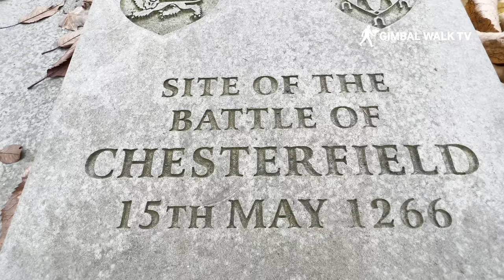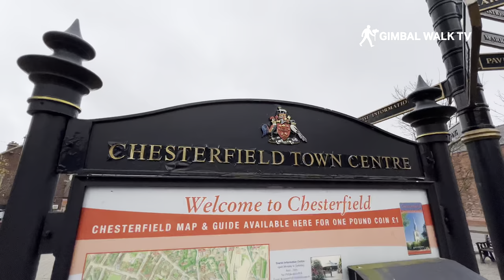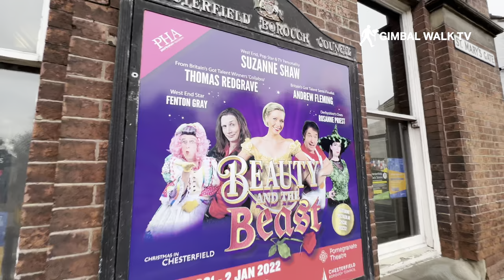CHESTERFIELD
We explore Chesterfield in Derbyshire, which is a town of great character. In this video we take a look around Chesterfield Town Centre from the crooked spire to the open air market and along to the Winding Wheel theatre

Take a day in Chesterfield itself to find out how the 'Crooked Spire' got its twist. Or go bargain hunting on Chesterfield Market every Monday, Friday or Saturday. Get a taste of history at Chesterfield Museum or spend an evening at the Theatre.

Chesterfield has a fabulous offer for businesses, residents and visitors alike.  Chesterfield is far more than a historic market town in Derbyshire with an iconic Crooked Spire.

Visit Chesterfield for a great day out or to stay.   The town is famous for its 800 year-old open air market and the unique and unusual Crooked Spire Church.  A step out of town brings you to the rugged beauty of the Peak District and the allure of Chatsworth.

Come to the Chesterfield Area of Derbyshire where you're sure of a friendly welcome and a wide range of things to do.

Take a short break and explore the area - Chatsworth, Hardwick Hall, Bolsover Castle, Renishaw Hall and Gardens and the Peak District are just a few of the things to see in this part of Derbyshire.

Who knows what you will find at Chesterfield’s open air market, one of the oldest markets in the country. You can pick up pots to potatoes, fabric to flowers, clothes to crafts. Rummage among the stalls on one of the largest Flea Markets in the UK and, who knows, you might discover a priceless antique in disguise!

Don’t miss the Chesterfield Artisan Market on the last Sunday of the month where you can find the finest artisan market traders selling authentic goods with the emphasis on all that is local, ethical and original.

If it’s cold outside, or even if it isn’t, call at Chesterfield Market Hall to find old fashioned sweets at Auntie Dot’s, the Fruit and Nut stall which does just what it says on the tin and lots more. Have coffee and a cake at the Market Café before you leave.

Staying in Chesterfield there’s the St Thomas’ Church at Brampton food market on the first Saturday of the month, where local small businesses come and sell their delicious produce.